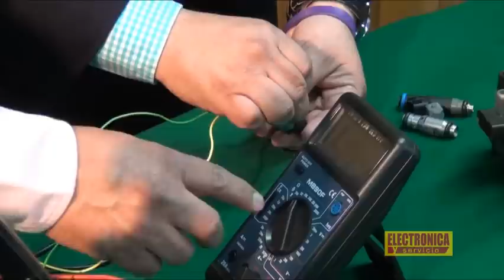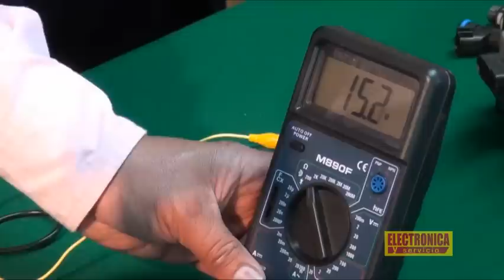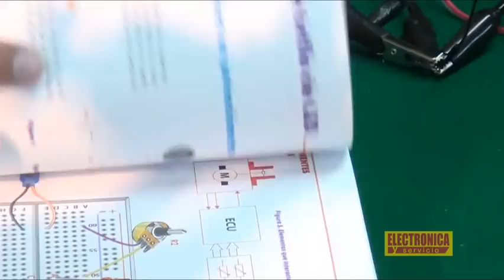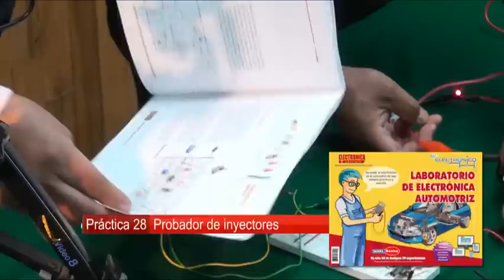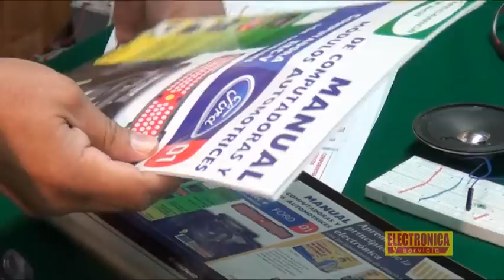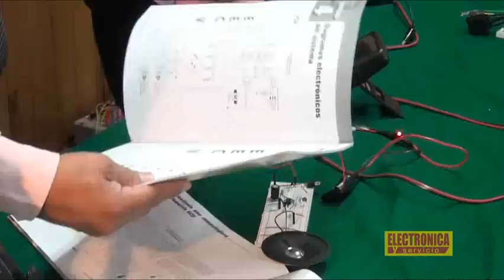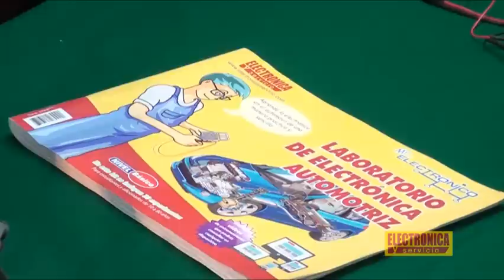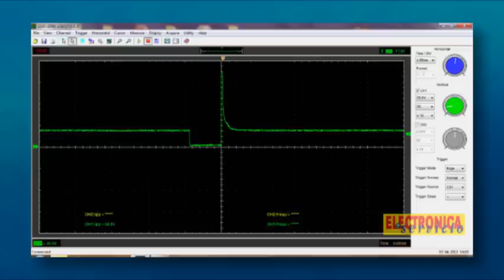Electrónica Automotriz, Inyección Electrónica